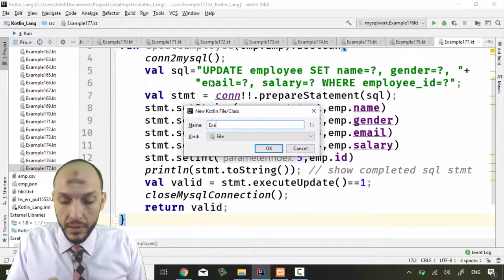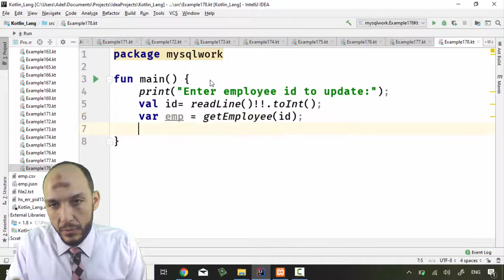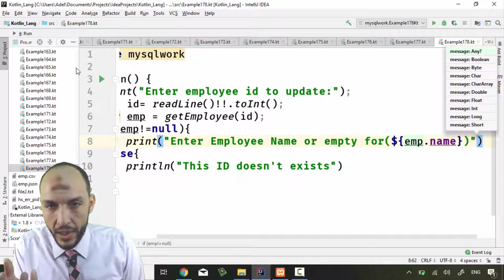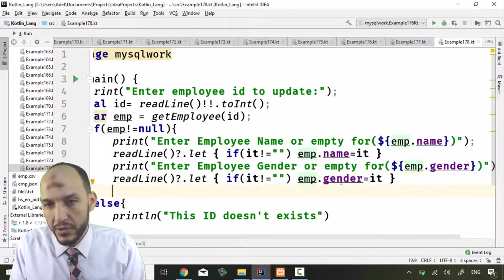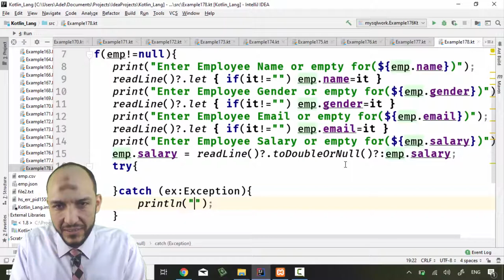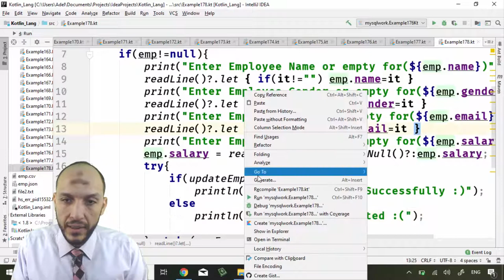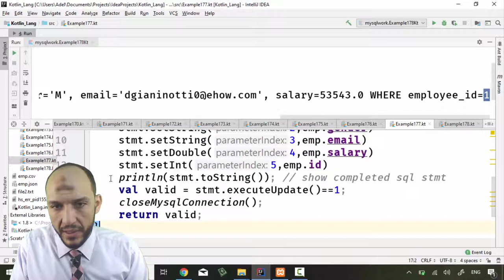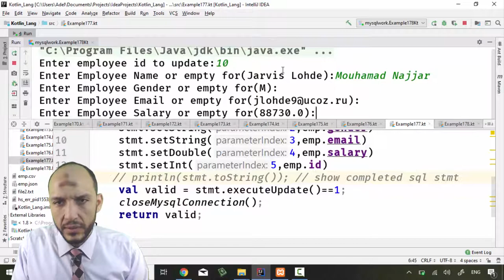165 Android Kotlin – Working with Databases a program that user entered employee id and then change